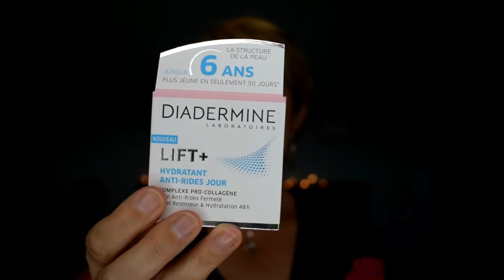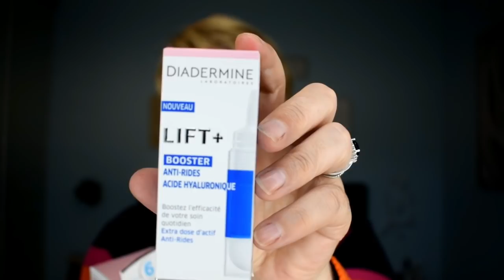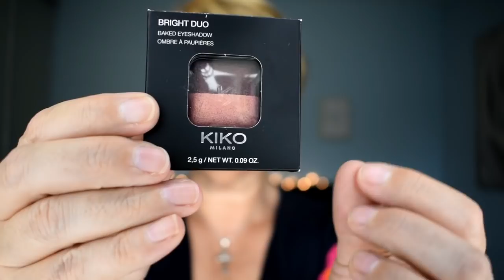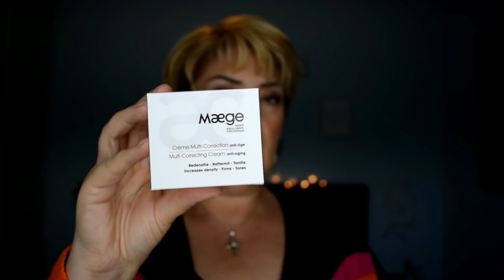HAUL MODE ✨ HAUL BEAUTE 🌸 femmes 50 ans et + 💕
Hellooo Hellooo ! 👋 C'est Filo 😉

Nouveau HAUL MODE & BEAUTE

En 1ère partie, je vous présente les produits que j'ai choisi de tester.

Grâce à la plateforme OCTOLY, j'ai pû choisir 2 produits :

- une routine crème hydratante anti-âge lift + de la marque DIADERMINE
Ce produit m'a été offert par Diadermine

- l'eau micellaire dermatologique : Créaline H2O
Ce produit m'a été offert par Bioderma

KIKO avec des produits qui me permettront de vous faire un tuto majeur très prochainement,
des achats mode H&M et une paire de speakers géniales de la marque MELINE

Si vous avez déjà testé certains articles de cette vidéo : laissez-moi votre avis et conseils... Cela peut toujours servir pour les unes ou les autres.

J'espère que cela vous plaira et vous donnera des idées et infos 😁

N'hésitez pas à me mettre des commentaires  👍

Merci beaucoup de me soutenir dans cette aventure💖
A très vite, prenez-soin de vous...😉💋car vous le valez bien !

💛💚💜⚠️ PROCHAINES VIDEOS : HAUL MODE & BEAUTE

Partager aussi afin que notre communauté grandisse et que d'autres femmes de notre génération s'y sentent chez elles !

Cette chaîne est un espace fait pour échanger en toute convivialité. ⚠️⛔️ tous commentaires grossiers ou déplacés seront immédiatement supprimés, afin que l'on se sente dans un environnement agréable et amical.

Disclamer : tous les produits sont achetés par mes soins, et si certains me sont adressés de manière à être testés, mon avis sera impartial et sincère. Soyez-en assurés ! 🌺🌸🌹